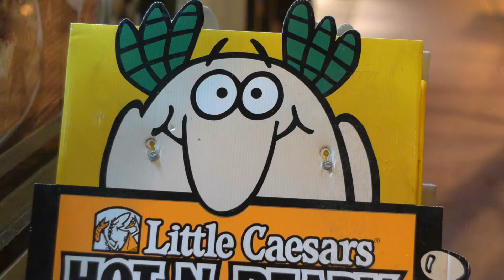Driftwood's Terraquake Patch on the Gh2 shot with the Konica 50mm 1.4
Driftwood's Terraquake patch on the Gh2:  166 mbps, GOP1, AQ2.
Shot with the Konica 50mm 1.4 with adapter.
Occasional "recording stopped" messages using the Patriot LX 32 gig class 10 card.